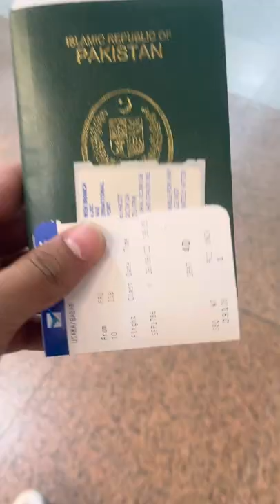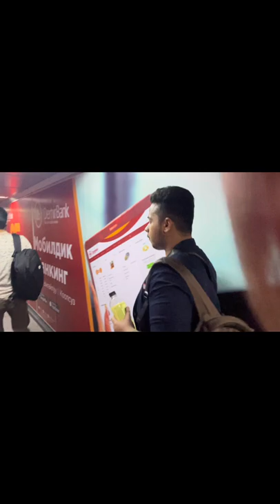My first vlog Bishkek to Fasialbad 😍😇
My name is Usama Babar and this is my first vlog Bishkek to Pakistan￼. I am sharing all the Road Air Pods Islamabad Airport Manas Bishkek Airport Faisalabad Street And my village Street view￼s.